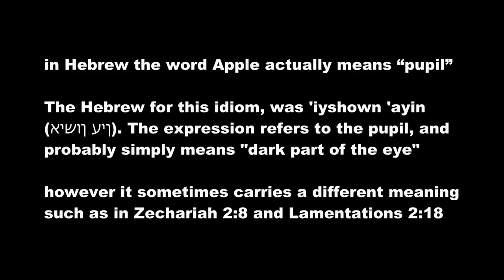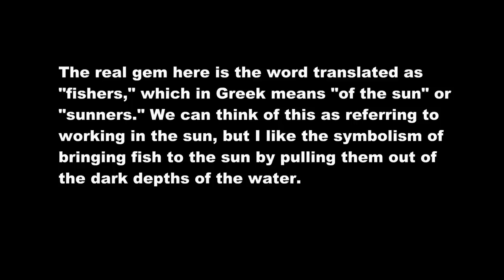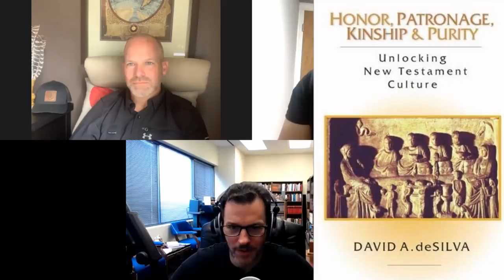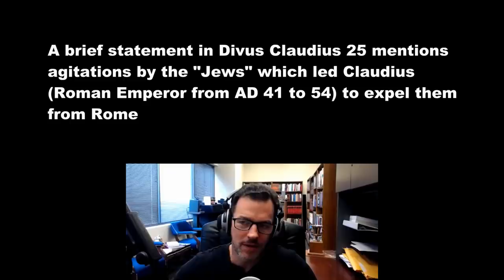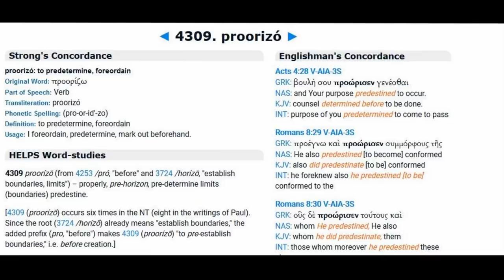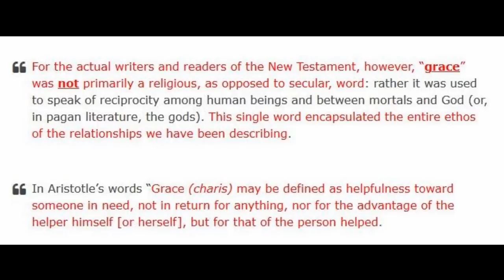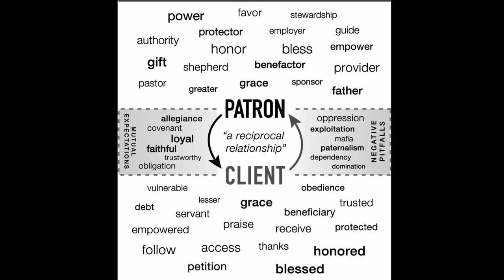Hermeneutics Introduction with Dr. Will Ryan, Pastor Matt Mouzakis, and Dr. Johnathan Pritchett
TOPICS:
-equivalent translation or a functional more dynamic translation

-•  rules or laws of interpretation
• Honor, Patronage, kinship, and purity
• socio-rhetorical interpretation
• Methods of interpretation (literal vs. metaphorical vs. other)
• Original languages and translation choices
•  rhetorical books and practices that influence interpretation

Recommended reads:

to Read the Bible for all its worth by Gordon Fee
Honor, Partonage, Kinship & Purity by David Desilva
Ancient Near Eastern Thought and the Old Testament by. John Walton